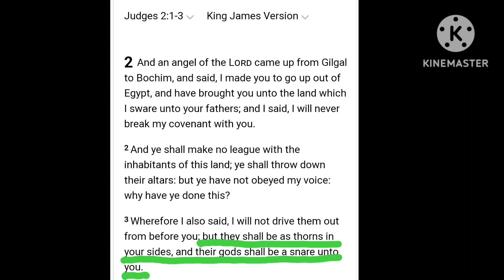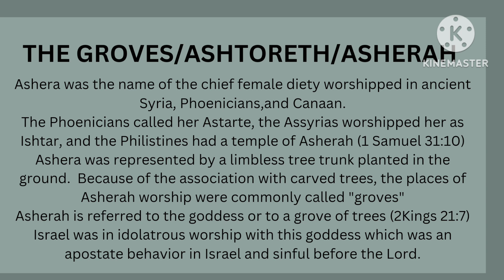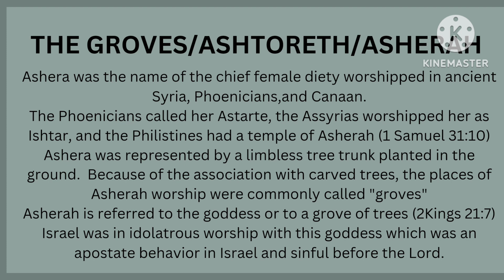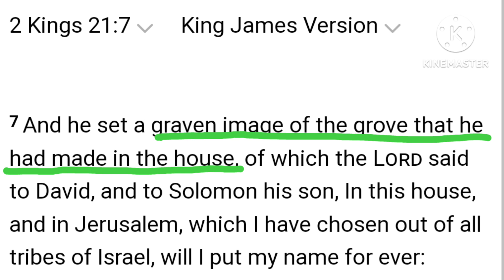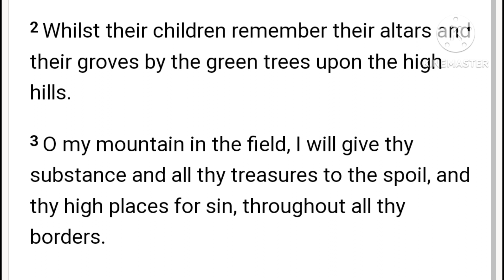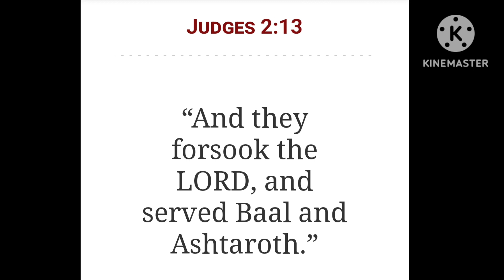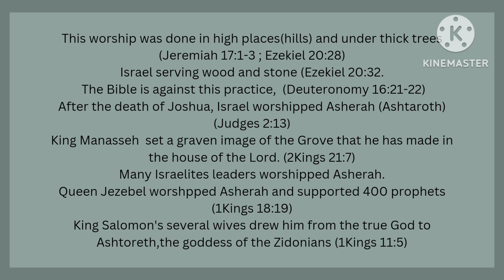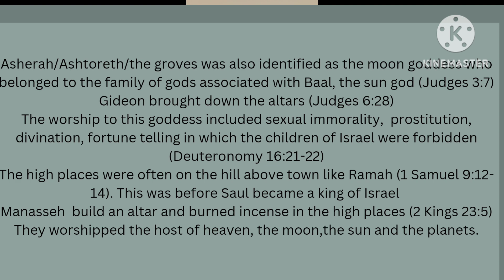THE SINS OF ISRAEL: THE WORSHIPPING OF DEITIES! PART 3